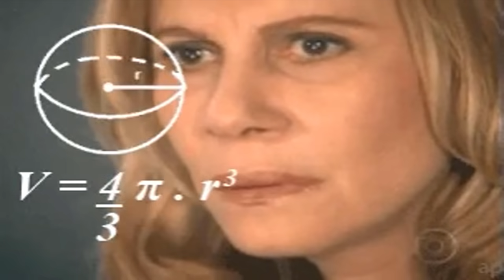Signos Pop - Armário de Saia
Ouça nosso novo single " Você Não Colabora"

UMA MÚSICA PARA CADA SIGNO? 😱
Sim, nós pesquisamos as características do zodíaco e ousamos definir MUSICALMENTE essa treta toda!
Porém o mais importante é saber o quê você achou...
O seu signo bate com a música? Marca todas as amigas pq a polêmica tá formada! hahaha🔥💯